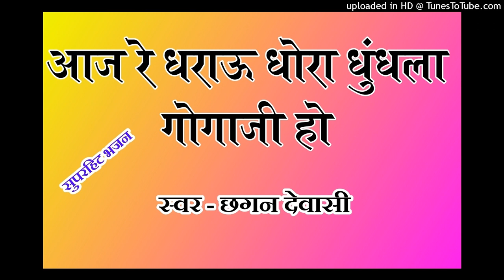aaj_dharau_dhora _dhundhala_Gogaji_chhagan_dewasi_superhit_bhajan